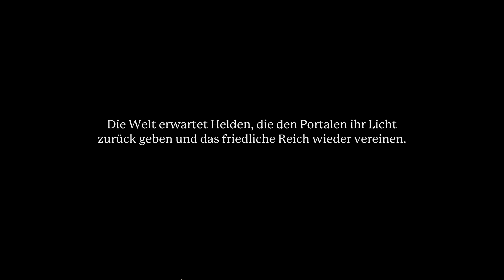Let's Play Portal Knights ''Chapter 1'' ¦ The trip begins! ¦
Let's Play Portal Knights ¦ English ¦ RPG with Robo voice! Exciting exploring and investigating of dreamlike islands! With Dangeons and many dangerous monsters!

This is one of my first videos! now I already owe you for tips and cheat!